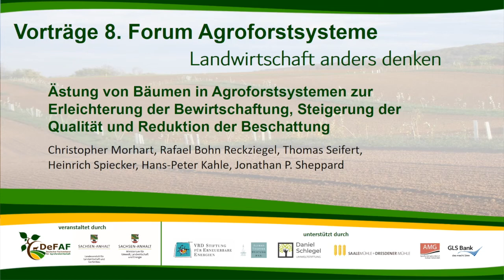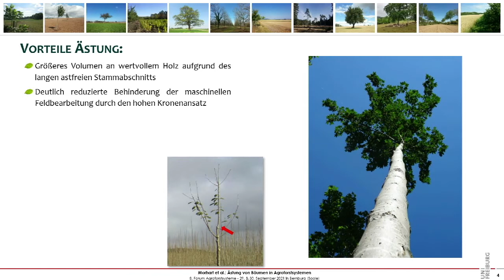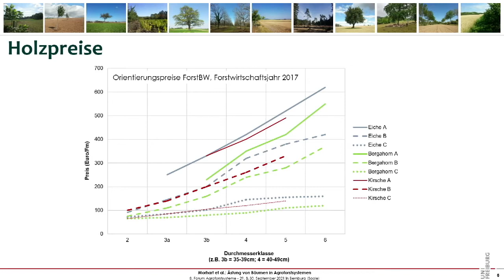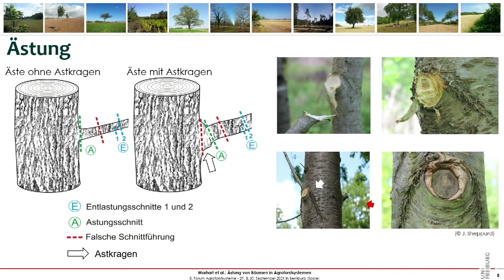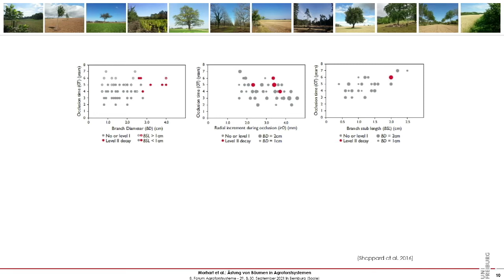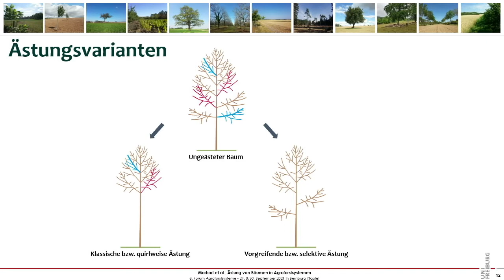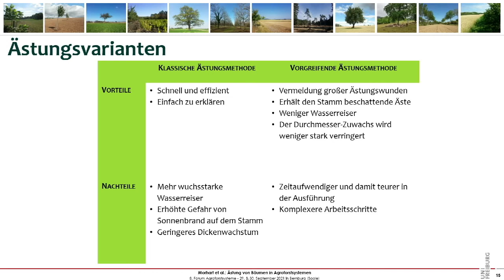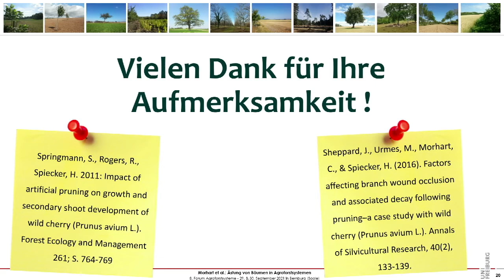Ästung von Bäumen in Agroforstsystemen - Christopher Morhart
Trotz der vielfach nachgewiesenen Vorteile, die Agroforstsysteme auszeichnen, gibt es immer noch größere Vorbehalte von Seiten der Landbewirtschafter. Dies betrifft unter anderem Einschränkungen bei der Bewirtschaftung durch die Äste der Bäume in Agroforstsystemen oder auch Ertragseinbußen durch den Schattenwurf der Bäume. In diesem Beitrag werden an Hand der Wildkirsche (Prunus avium) verschiedene Aspekte der Ästung beleuchtet und unterschiedliche Ästungsverfahren vorgestellt. Außerdem werden die Auswirkungen auf das Höhen- und Dickenwachstum der Bäume vorgestellt.

8. Forum Agroforstsysteme, 29. und 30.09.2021 in Bernburg (Saale)